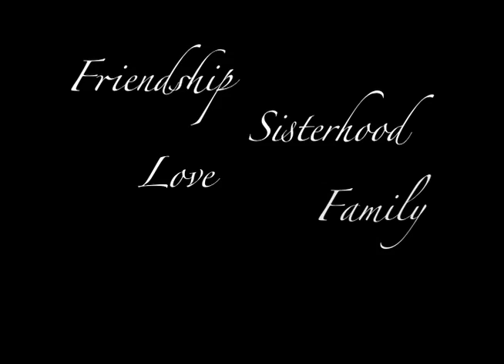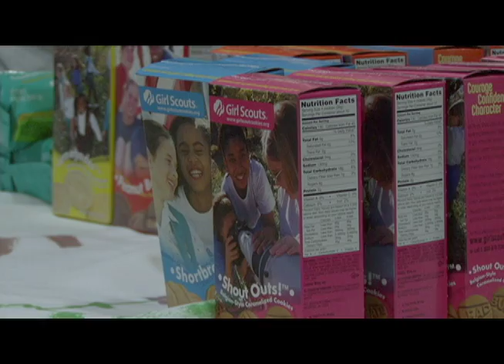Kappa Delta-Alpha Psi chapter 2011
The first rough cut of the full length version of our chapter's promotional video.